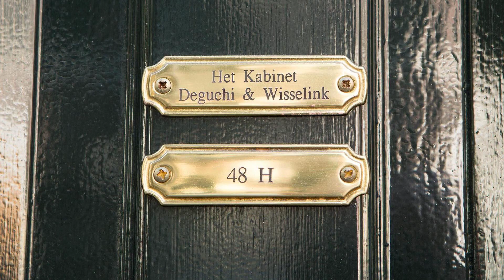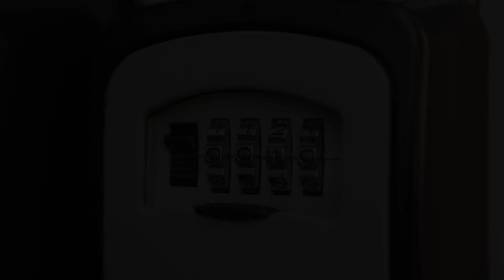Het Kabinet, Amsterdam, Netherlands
About Property:
Stop at Het Kabinet to discover the wonders of Amsterdam. The property offers a wide range of amenities and perks to ensure you have a great time. Service-minded staff will welcome and guide you at Het Kabinet. All rooms are designed and decorated to make guests feel right at home, and some rooms come with complimentary tea, closet, towels, clothes rack, flat screen television. The property offers various recreational opportunities. Convenience and comfort make Het Kabinet the perfect choice for your stay in Amsterdam.
Searching For
1. Het Kabinet - Amsterdam
2. Het Kabinet - Amsterdam Virtual Tour
3. Het Kabinet - Amsterdam Rooms
4. Het Kabinet - Amsterdam Amenities
5. Het Kabinet - Amsterdam Videos
6. Het Kabinet - Amsterdam Offers
7. Het Kabinet - Amsterdam Deals
Audio Credit:
Track Title: Subway Dreams
Artist: Dan Henig